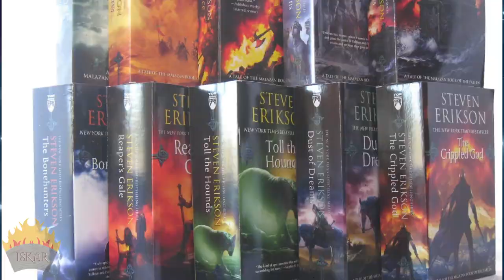MALAZAN: THE BOOK OF THE FALLEN, IN A NUTSHELL || ISKAR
If you want to talk to somebody about the malazan world, and you don't know how and  don't have much time, send them this video!

NYEHEHEHE & BONETROUSLE, OST from Undertale, made by Toby Fox
Crazy la paint - minimusicman

Map made by Adam Whitehead and D'rek from the Malazan Forum

The globe is made by me with Adobe After Effect